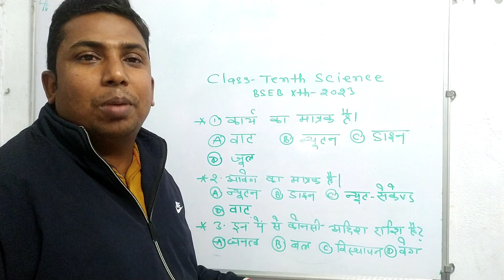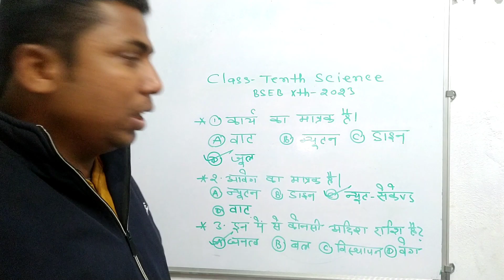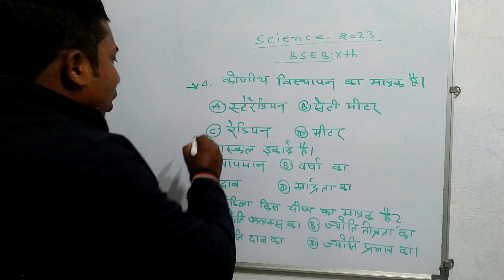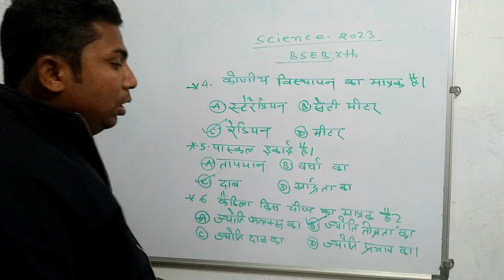CTET & Xth science important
Science Xth
xii science
ctet science